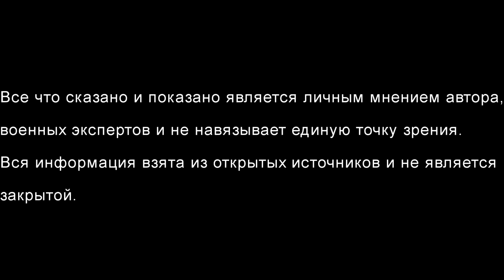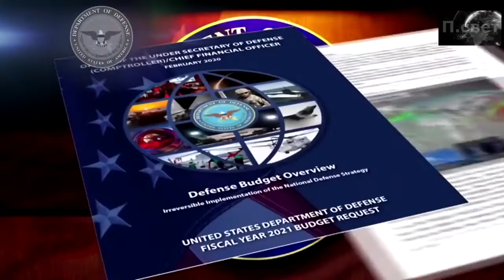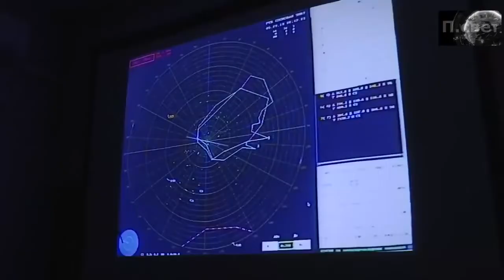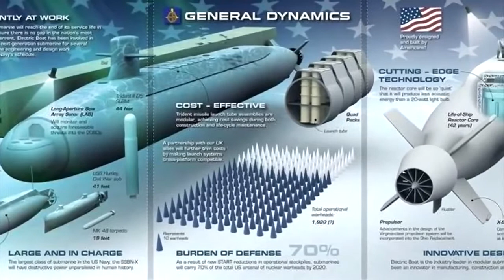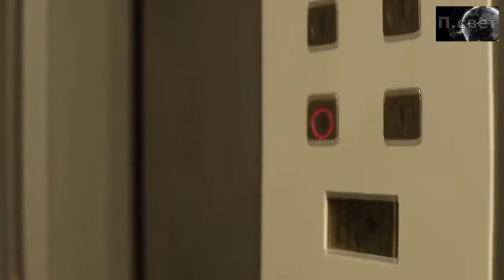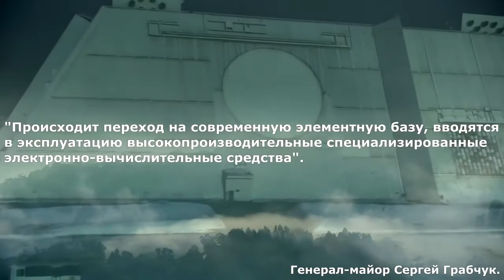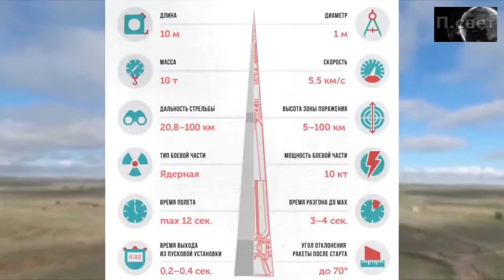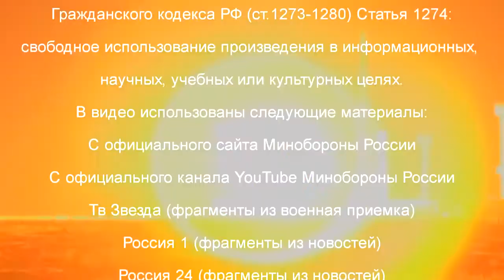How to destroy a nuclear warhead or what Russia has. A-135/235 Amur and Nudol systems.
Short description: Observing how quickly the situation in the world is changing, inevitably you begin to think! Where does all this lead? However, today we’ll talk not only about the politics that I will touch upon in passing, but more about the super-secret Russian missile defense system A-135 Amur and A-235 Nudol, which is replacing and which Russia continues to test and improve, and hypersonic the speed of the A-235 Nudol rocket at launch is truly amazing! Let's talk about the current situation in the ocean, submarines and navy, as well as why the United States is very concerned about the naval activity of Russia and China along submarine cables connecting the United States with the rest of the world. So dear friends, I wish you a pleasant viewing! It will be interesting to reflect on these and discuss in the comments!

The following musical compositions (from the YouTube library) that must be specified are also used in the video:
- There is a musical arrangement "Metro 2020" written by Vladislav Ivanov. (permission to use the musical composition is in writing)

-The song "The Evening of Departure" belongs to the performer of Twin Musicom.